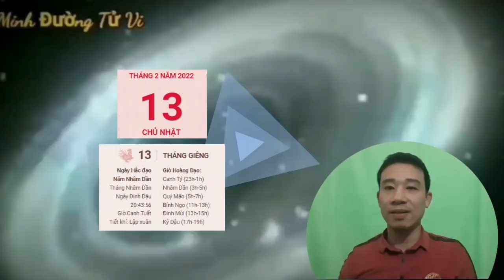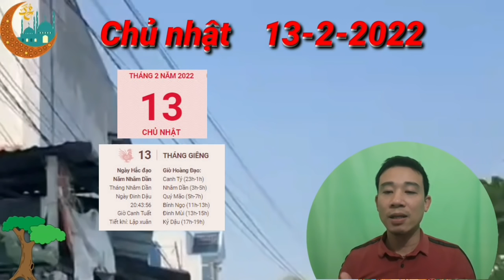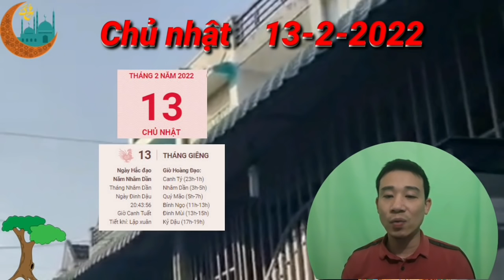TU VI Ngày 13/2/2022 MỞ TIỆC KHAO LÀNG, Con Giáp PHÁT TÀI LỚN, GIÀU QUÁ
Tam Hợp xuất hiện mang đến cho người tuổi Sửu một ngày tinh thần phấn chấn, nhiệt tình, năng nổ. Nhờ vậy, hiệu suất làm việc của những chú Trâu cực kì cao, thái độ nghiêm túc và trách nhiệm được cấp trên đánh giá cao. Đặc biệt, người làm việc tự do sẽ có nhiều cơ hội để phát huy năng lực bản thân, tự gây dựng thành công.
Chẳng những công việc thuận lợi, những chú Trâu còn may mắn đón tin vui về đường tài lộc khi có Thiên Tài nhập cục. Người làm công ăn lương tranh thủ thời gian rảnh để làm thêm kiếm thêm thu nhập. Còn người theo nghiệp kinh doanh có thể tận dụng thời điểm cát khí lên cao này để tiến hành các hoạt động cầu tài, khai trương, mở rộng quy mô kinh doanh…

Thổ sinh Kim, mối quan hệ giữa con giáp này và nửa kia rất ổn định và vững chắc. Mỗi khi gặp vấn đề khó khăn, bạn thấy thật may mắn vì luôn có người ấy lắng nghe và làm hậu phương của mình. Chỉ cần nghĩ về gia đình, con giáp này sẽ có mục tiêu để cố gắng.

CÁC BẠN THAM KHẢO thêm video sau nhé:
Tử Vi Giáp Tý 1984 ( Nữ Mạng ): Diễn Biến Chưa Từng Có Từ Năm 39 tuổi đến 60 tuổi
Tử Vi Giáp Tý 1984 ( Nam Mạng ): Diễn Biến Chưa Từng Có Từ Năm 39 tuổi đến 60 tuổi
Tử Vi Canh Thìn 2000 ( Nữ Mạng ): Diễn Biến Chưa Từng Thấy Từ Năm 23 tuổi đến 60 tuổi
TU VI Ngày 11/2/2022 BÁO TIN QUÁ VUI, Con Giáp THẦN TÀI CHO SỐ, GIÀU BẤT NGỜ
Tử Vi Mậu Thìn 1988 - Diễn Biến Chưa Từng Thấy Từ Năm 33 tuổi đến 60 tuổi ( Nam và Nữ)